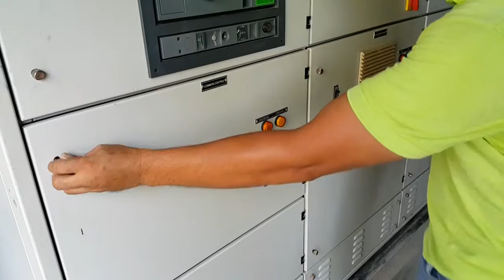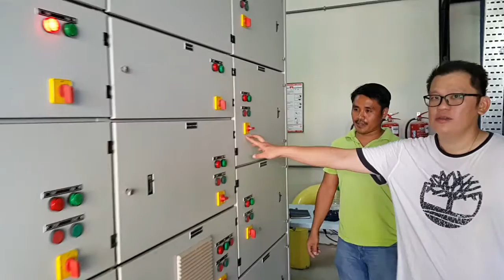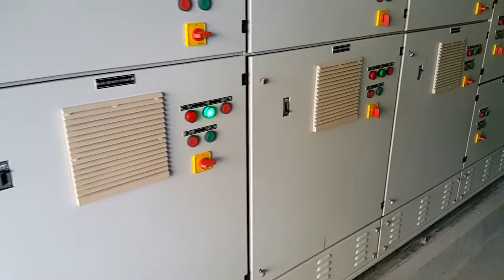Tawau KK2 Plant Room Switch On Procedure Auto Mode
Procedure:
1. Turn Selector Switch to 1,2,3,or 4.
2. Push Start
3. Let Control Panel Switch On Equipments in Proper Sequence